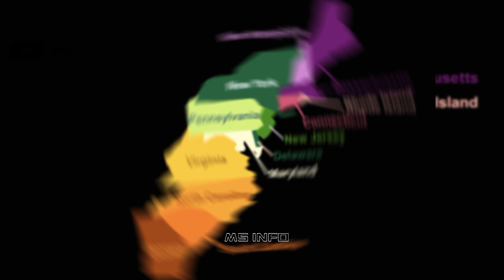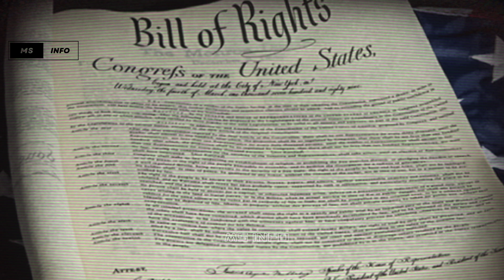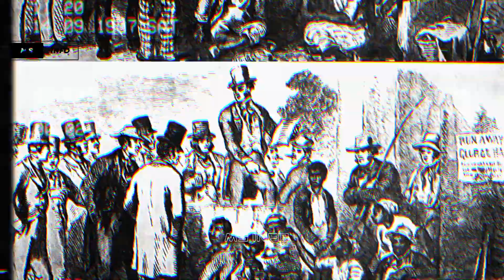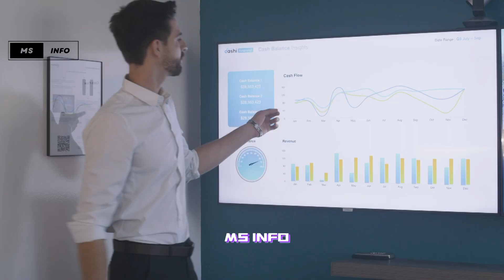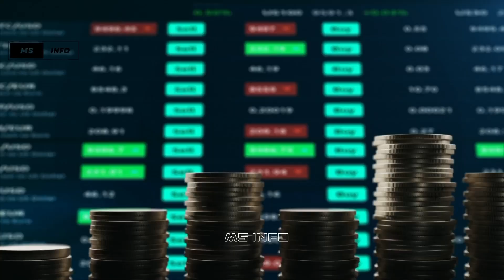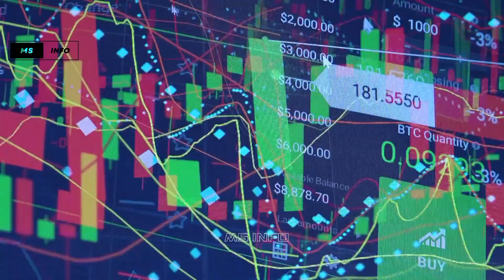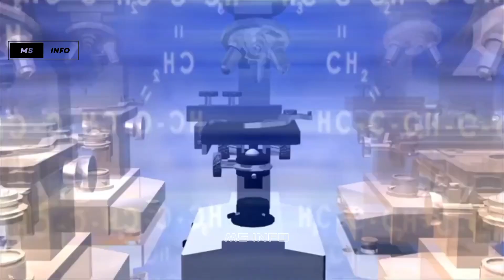History of usa|How Powerful Is USA 2023 | Episode 2|MS INFO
History of usa|How Powerful Is USA 2023 |MS INFO
chapters
00.00 intro
00.09 History of usa
04.33 How Powerful Is USA